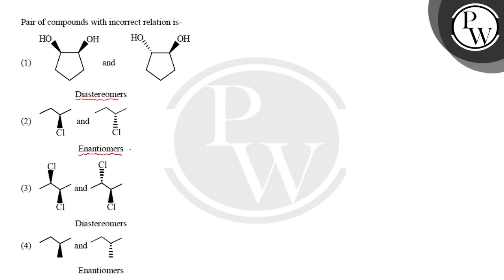Pair of compounds with incorrect relation is-....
Pair of compounds with incorrect relation is- 📲PW App